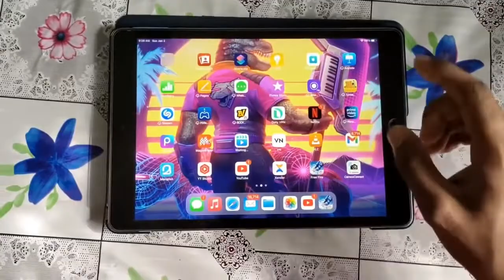can you play in keypad phone 😂😂😂😂sahi haa prince 111